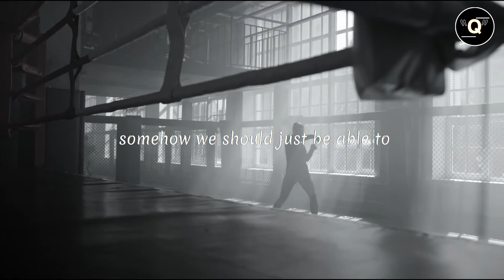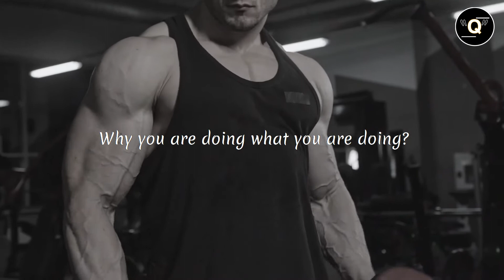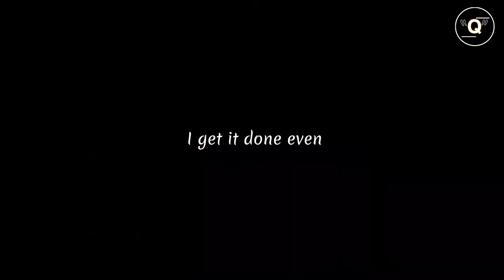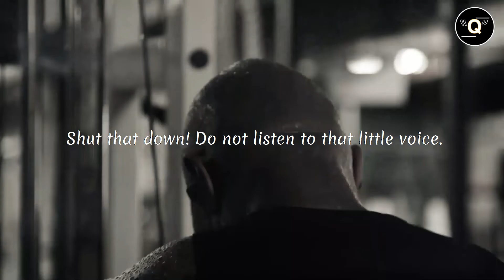GET THINGS DONE - Motivational Speech